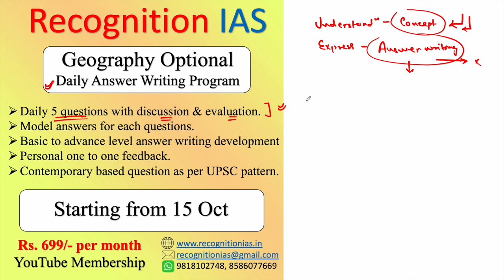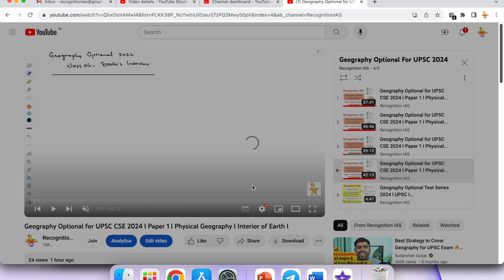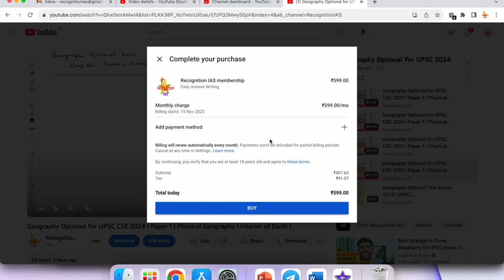Daily Answer Writing Program for UPSC 2024 l General Studies l Geography Optional l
Enrol Now